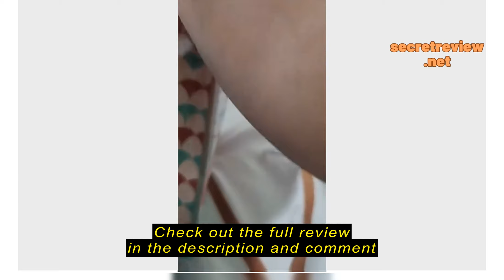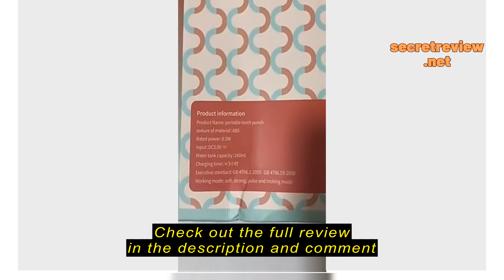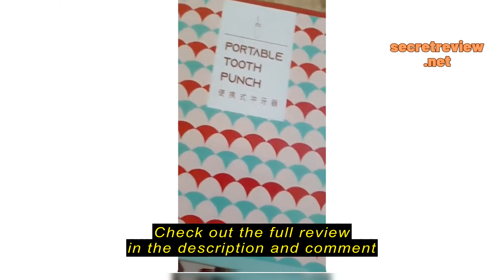Review AirGrab Waterpik Oral Irrigator Electric Portable Water Dental Flosser USB Rechargeable 300mA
AirGrab

AirGrab Waterpik Oral Irrigator Electric Portable Water Dental Flosser USB Rechargeable 300mAh Teeth Flusher Cleaner [SG Seller]